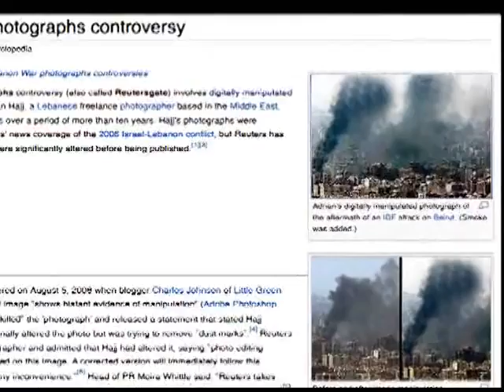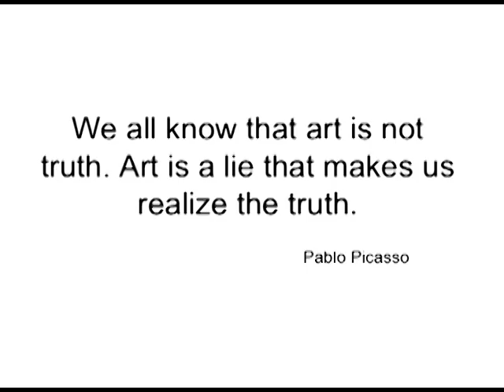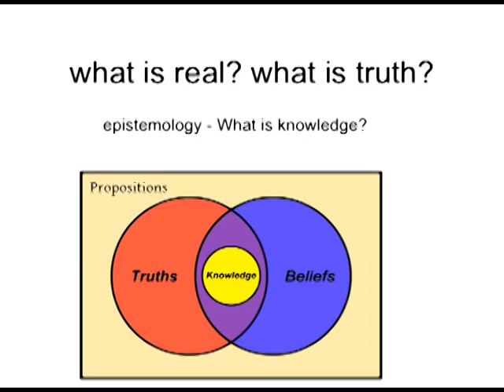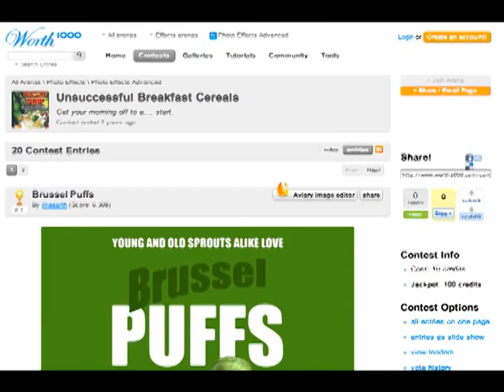Image 3 of 4 - Art, Technology and Media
ATM Lecture Image: 3 of 4